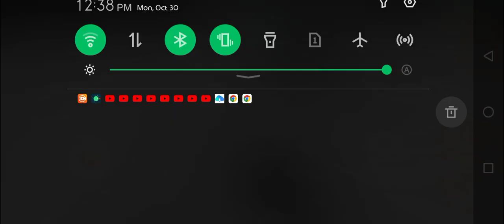Raiding A Supermarket! | Gwen Playz Cat Simulator 2015 - Part 8